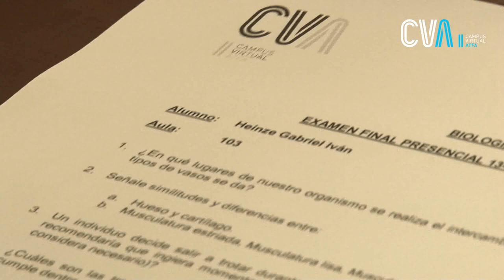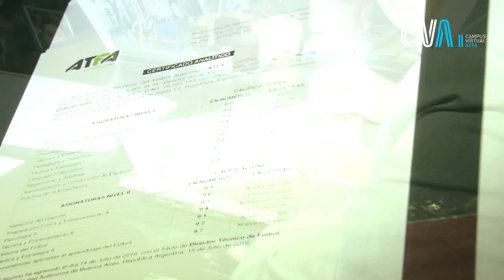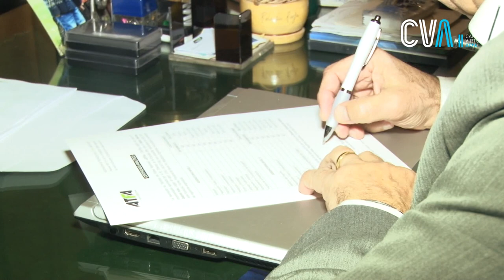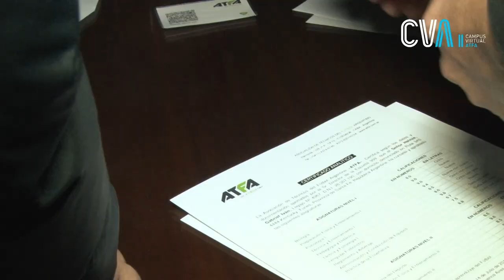Examen Presencial CEF - Gabriel Heinze